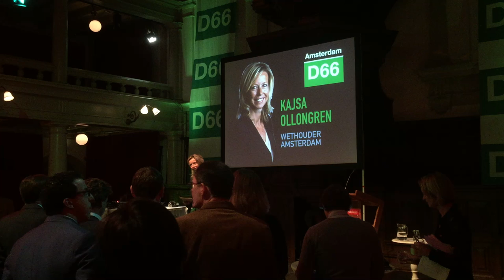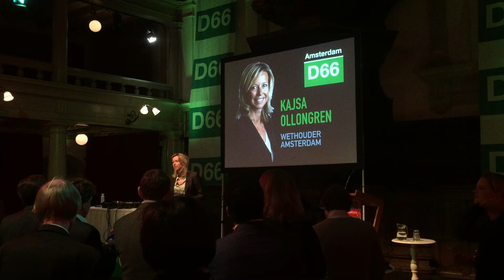Speech Kajsa Ollongren | Nieuwjaarsborrel 2017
"Wilders als premier of minister mag dan nog nooit zo dichtbij zijn geweest, dat geldt dan ook voor de oprichting van de Republiek Amsterdam. Al haalt ‘ie 76 zetels, al gaat Wilders op zijn kop staan. Wij gaan Amsterdammers met een moslimachtergrond niet buitensluiten. We gaan hier niet stoppen met de humane opvang van vluchtelingen. We gaan hier niet kapot maken wat onze kunstenaars en artiesten hebben opgebouwd. Wij gaan geen gebedshuizen sluiten, van mensen die net als ieder ander ’s ochtends naar hun werk gaan en ‘s avonds hun kinderen helpen met hun huiswerk.We gaan hier geen mensen ontslaan omdat hun mening ons niet bevalt.Want wij zijn Amsterdam!"